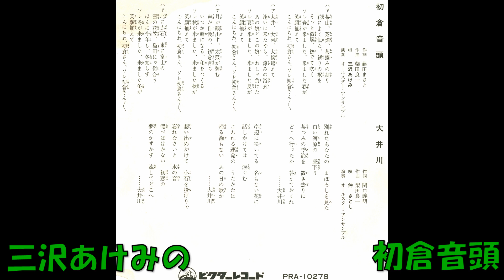三沢あけみの 初倉音頭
藤田まさと作詞 柴田良一作曲 三沢あけみ オ－ルスタ－・アンサンブル　PRA－10278    (PRA－10278 －A)　委託盤　ビクターレコード